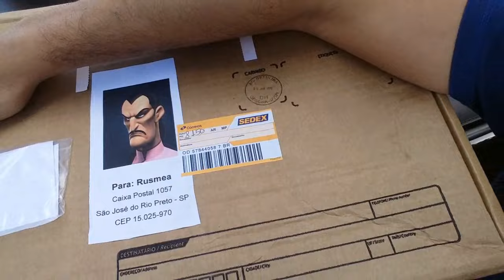Mateus Fazendo Entrega Exclusiva 😍 e Insultando o Meu Fusca...🙄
Ele me aparece todo fofinho e perfumado ainda por cima!😆

Significado de "Cupincha":
cu·pin·cha
-origem obscura-

Oomundoreal

【サイト】フリー H/MIX GALLERY